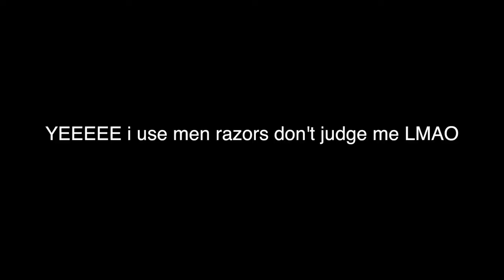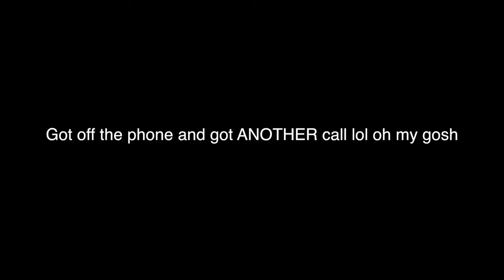50 FACTS ABOUT ME!!!! - Salice Rose